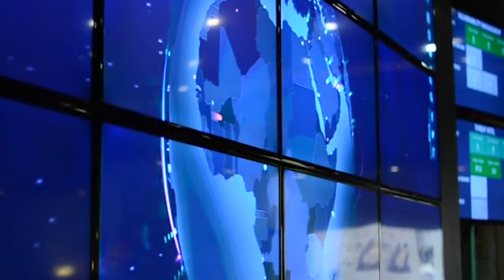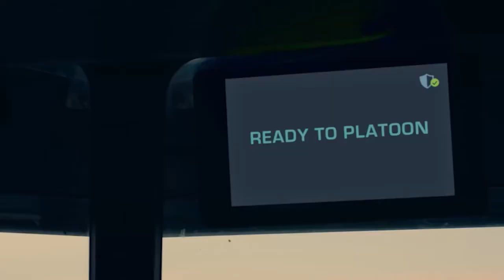Moving IoT Forward with Wabash National CIO and VP of IT Jamie Lee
On the newest installment of The New Crossroads we sit down with Wabash National's CIO and VP of IT Jamie Lee. We focus on IoT in the logistics industry with Jamie giving insights to the future of IoT in trucking and innovations currently in motion that are transforming the industry's landscape.